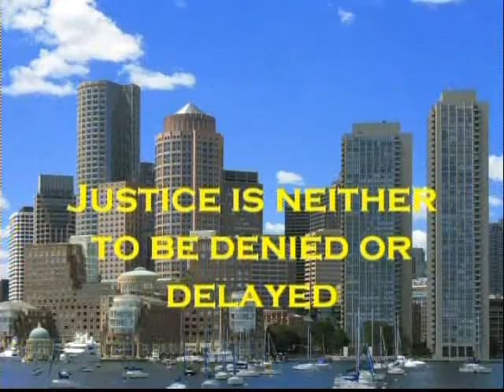Interview with Attorney Len Kesten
Attorney Len Kesten discusses the legal system and the intricacies of the MA Department of Corrections, its organization and its various programs. Attorney Len Kesten also touches upon school liability and civil rights issues.